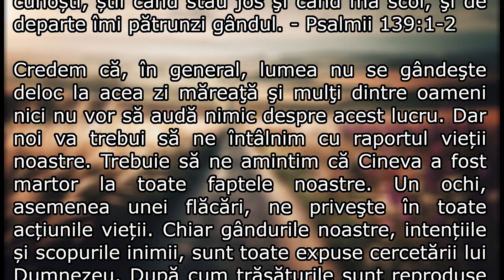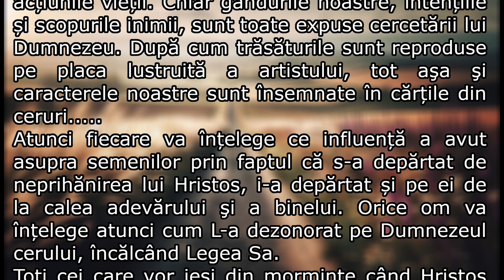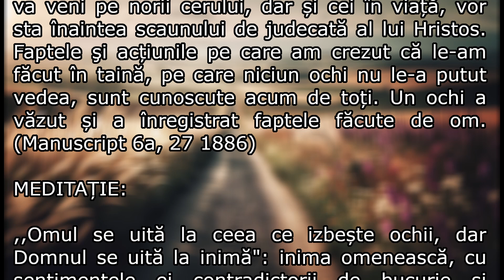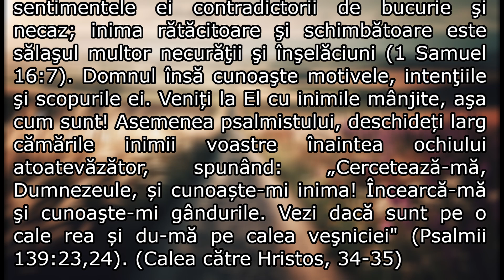1 Noiembrie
”Doamne, Tu mă cercetezi de aproape și mă cunoști, știi când stau jos și când mă scol și de departe îmi pătrunzi gândul.” - Psalmul 139:1-2